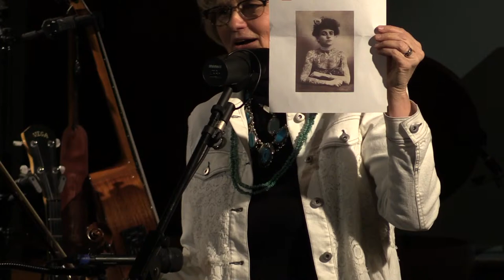Dr. Mary Kleinsorge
Get ready for an evening of guitars, maybe some banjo, singing, lots of smiles and foot taping with Dr. Mary.  Livestreamed from the Skylight Ballroom, in front of a live audience. Limited tickets for the event are available Here